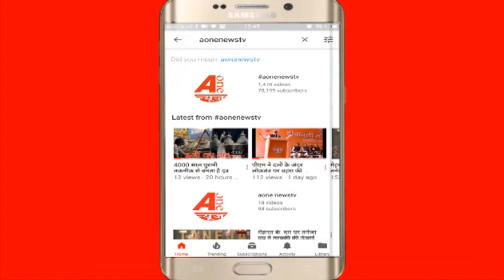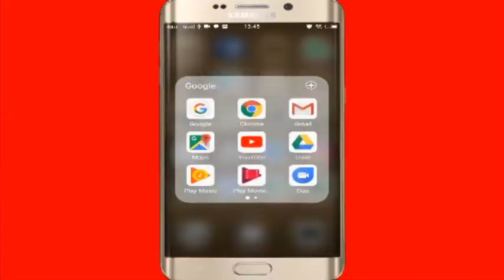क्या हुआ शाहरुख़ खान के जन्मदिन पर खास